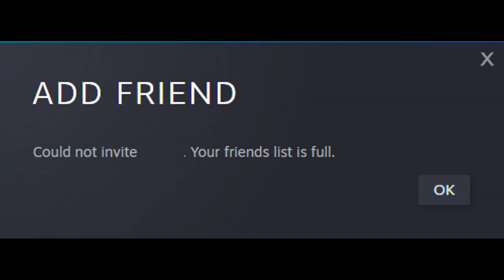Eminem: It's Been Real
From the album: Straight From The Vault